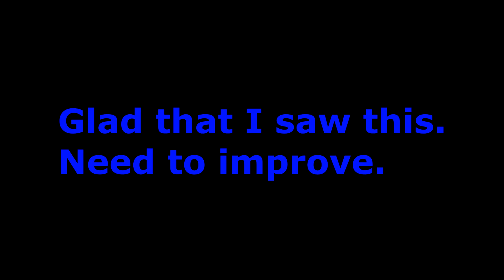Checking my feet on my squat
Msmathers87